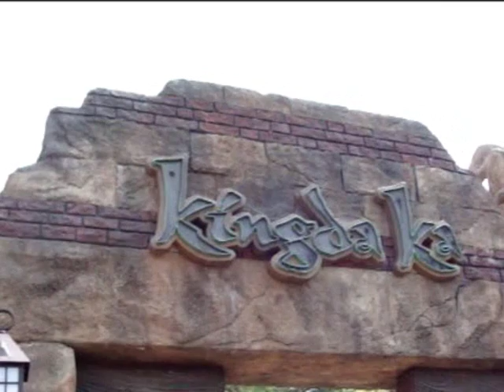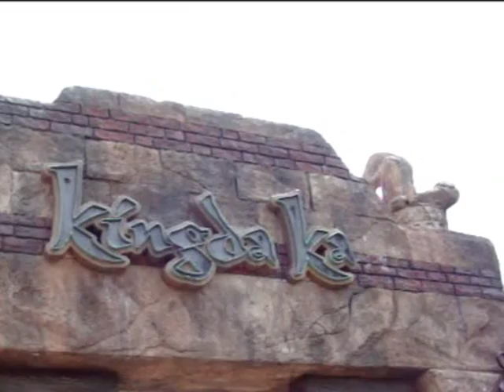Kingda Ka THE DEATH METAL VERSION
BklynMenace on Kingda Ka with music by Hypocrisy